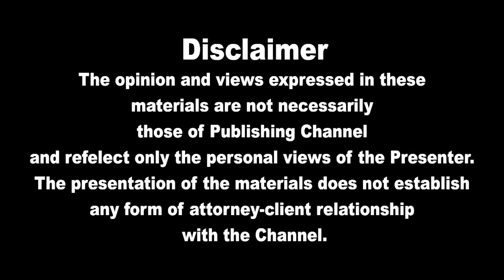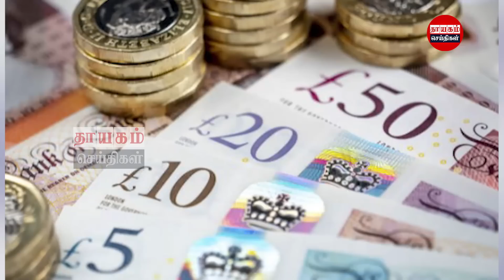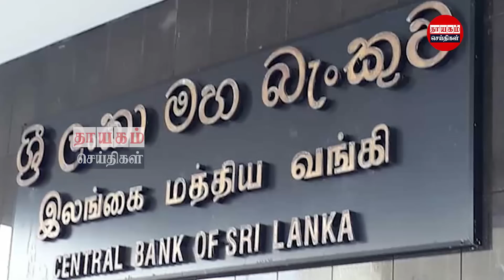பிரதான செய்திகள்08.06.2022 | Today Sri Lanka Tamil News | Thayagam Tamil News